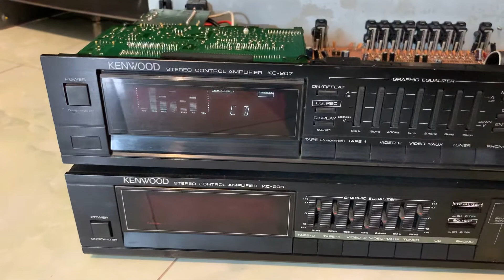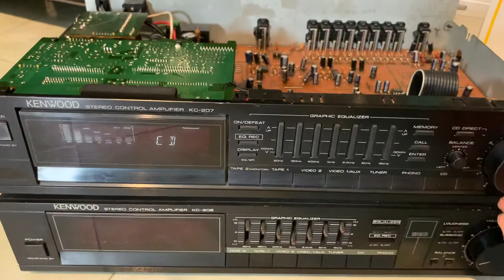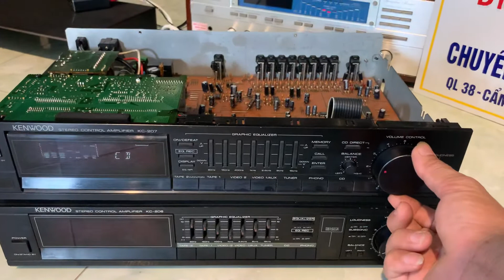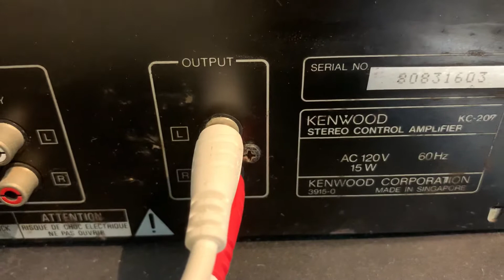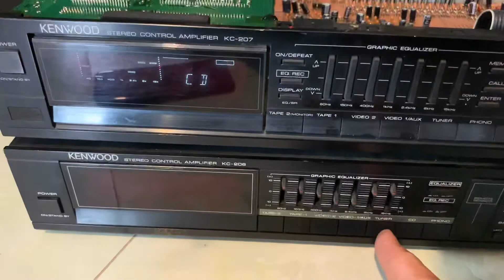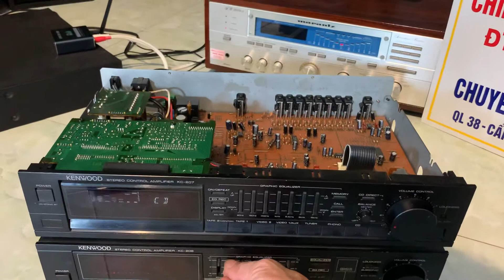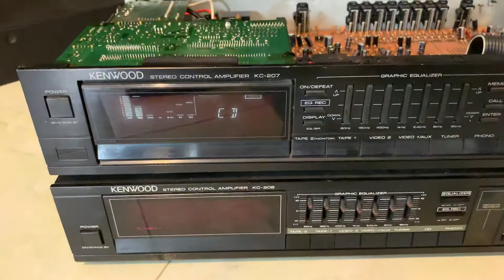KENWOOD KC 207 . Hangd bãi xịn mới về Chinh Trang -AudioHD 📞 - 0976757899 .